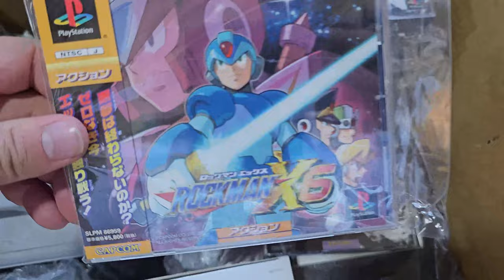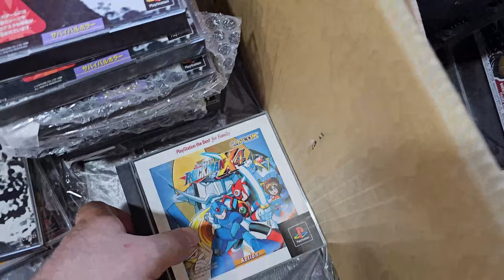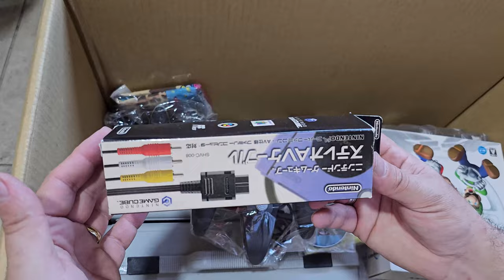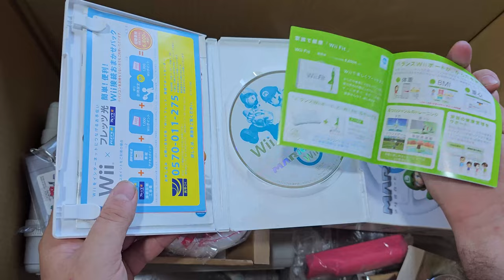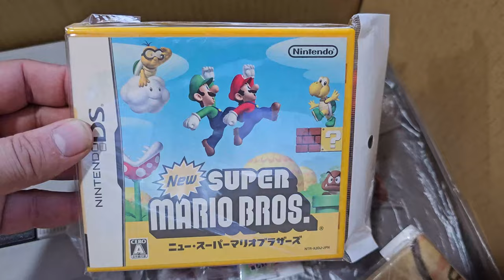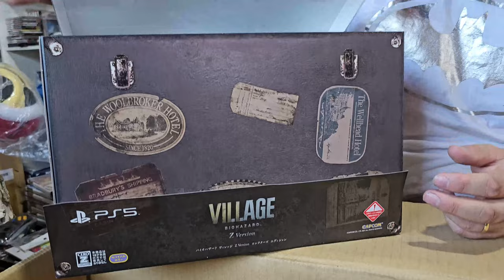Caixa de games do Japão